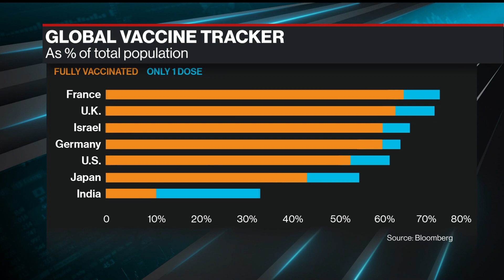Vaccines Are the Factor Controlling Covid Deaths: Johns Hopkins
Aug.26 -- Johns Hopkins University Medicine for Data Integrity Vice Chair Stuart Ray discusses the importance of behavioral changes in combating Covid-19 and the evolution of the delta variant. The Bloomberg School of Public Health is supported by Michael R. Bloomberg, founder and majority owner of Bloomberg LP, the parent company of Bloomberg News.